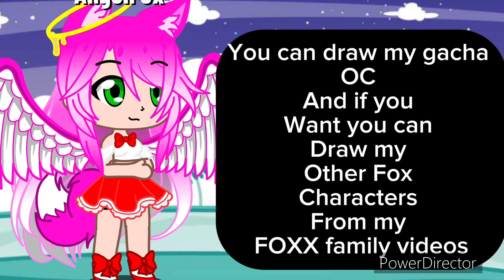[]Open[] FAN ART CONTEST[] -3K Sub Special-